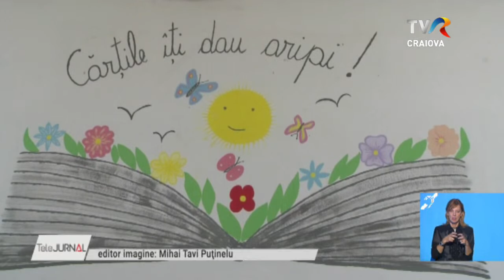Telejurnal regional - 04.09.2022